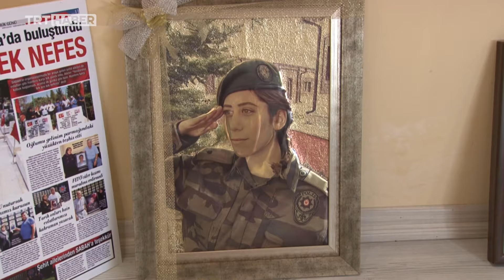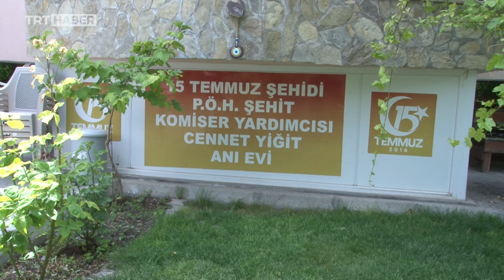15 Temmuz şehidimiz Cennet Yiğit'in hatıraları anı evinde yaşatılıyor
Cennet Yiğit, 15 Temmuz darbe girişiminde hainlerin Özel Harekat Daire Başkanlığı'na düzenlediği saldırıda şehit oldu. 23 yaşındaki komiser yardımcısı, darbe girişiminin haberini alır almaz arkadaşlarının yanına koştu. Ancak onlara ulaşamadan, bombanın isabet etmesi ile şehadete yürüdü. Cennet Yiğit'in hatırası, Kayseri'de ailesinin kurduğu anı evinde yaşatılıyor.